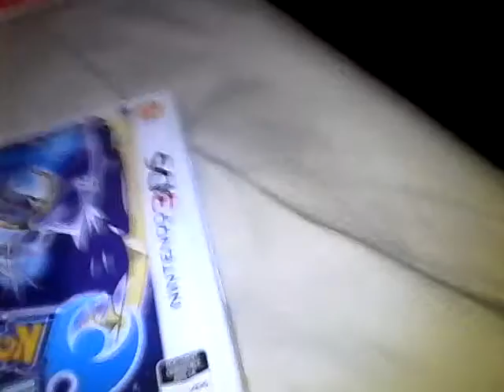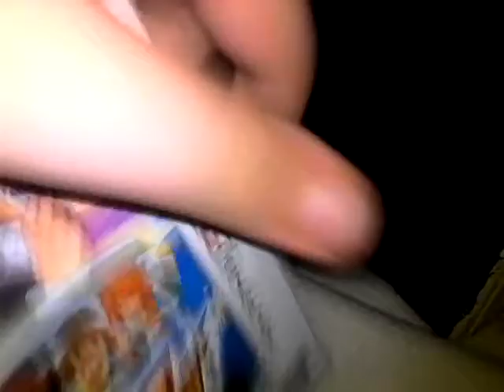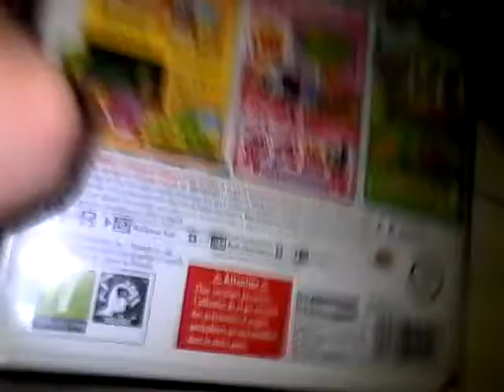Présentation de mes jeux 3ds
Présentation de mes jeux 3ds : Je présente mes jeux 3ds en tout 9 jeux 3ds.